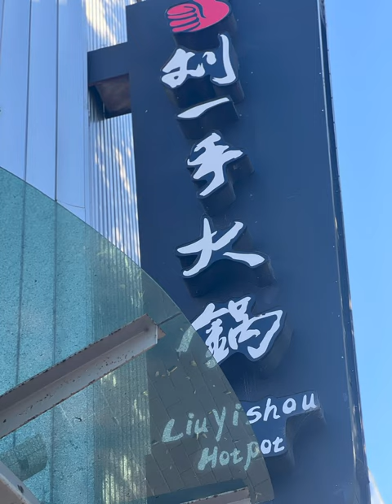Liuyishou Hotpot, San Mateo: A hotpot experience that will leave you craving for more! 🔥🍲